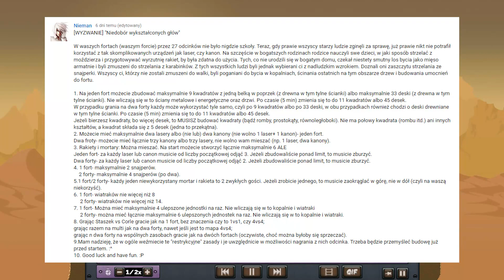Forts PL #28 z Corle! | Wyzwania Widzów! #1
Forts gameplay PL // Forts po polsku

Czołem ludziska!
Forts to gra strategiczna, w której budujemy tytułowe forty - uzbrajamy je w działa, stawiamy magazyny, generujemy energię, wydobywamy surowce i przede wszystkim staramy się zniszczyć główny generator przeciwnika. Gra świetnie spisuje się w multi, więc do potyczek zaprosiłem Corle ;)

Zabudowana pjona za wszelki feedback - szery, lajki, suby i hejty!